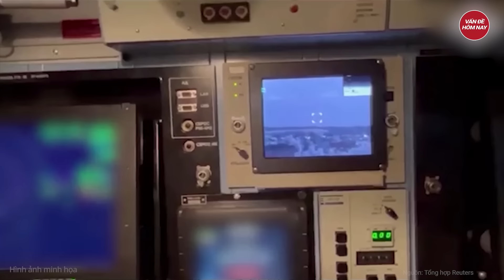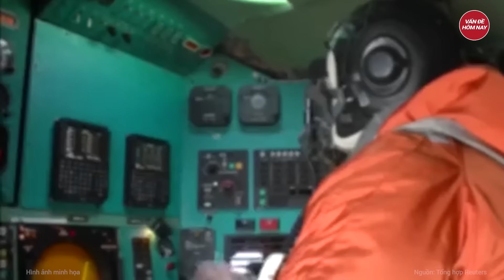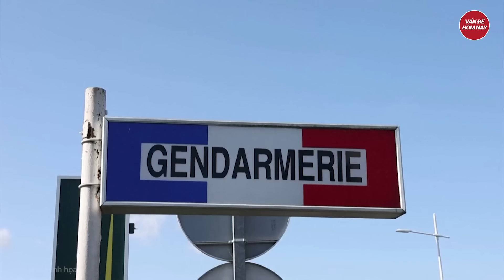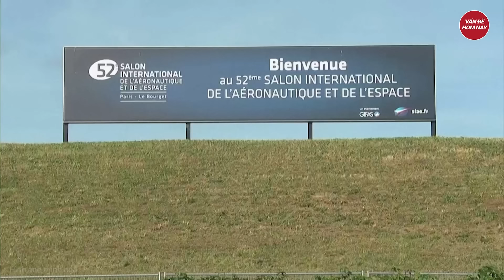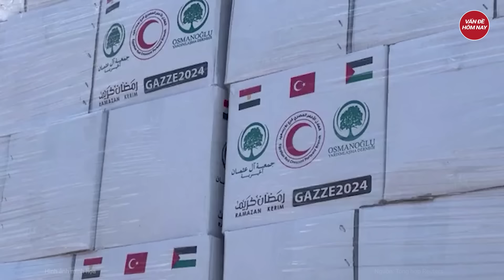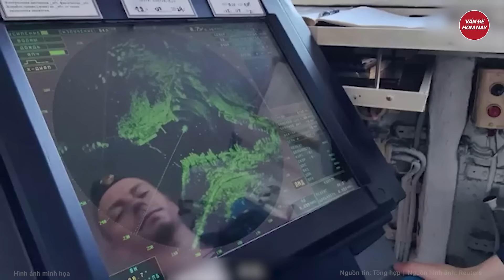Điểm nóng thế giới: Nóng: Pháo đài ở Kursk lại về tay Nga, lính Ukraine bị tiêu diệt quá nhanh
Nga Ukraine mới nhất | Điểm nóng thế giới: Nóng: Pháo đài ở Kursk lại về tay Nga, lính Ukraine bị tiêu diệt quá nhanh
- Nga giành lại 2 khu định cư, ông Zelensky tiết lộ mục đích đột kích vùng Kursk
- Hạm đội Biển Đen Nga nã tên lửa vào Ukraine, ông Zelensky tiết lộ "sốc"
- Ông Trump thể hiện sự ngưỡng mộ kỹ năng chiến đấu của quân đội Nga
- Palestine lên án kế hoạch của Israel liên quan tới Nhà thờ Hồi giáo Al-Aqsa
- Ai Cập ‘khóa chặt’ cửa khẩu Rafah, hành lang Philadelphi đối với Israel
Tham gia làm hội viên của kênh để được hưởng đặc quyền: